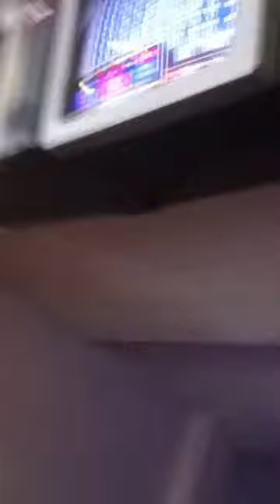Spider-Man bowling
Spidey having more fun than the kids at a recent bowling party!